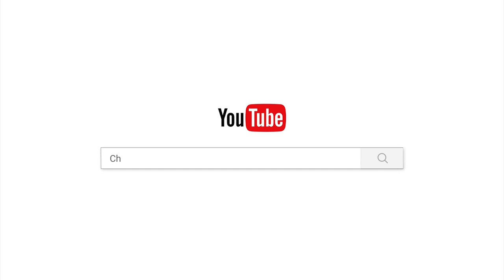សតិភាវនាជាទីពឹងពិត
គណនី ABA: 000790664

ហ្វេសប៊ុក
Chan_Sochun ចាន់_សុជន វត្តប្រាសាទស្រះកណ្តាល_#(ខ្ចាស់)